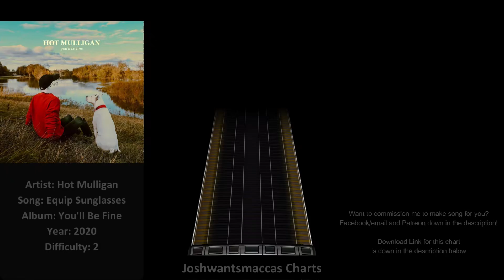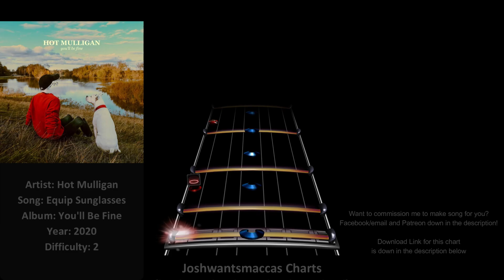Hot Mulligan - *Equip Sunglasses* (Phase Shift Custom)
Commission for Melvin Bronco

Link to chart (Works on Rock Band 3 and Clone Hero PTB aswell as normal pro drum charts)